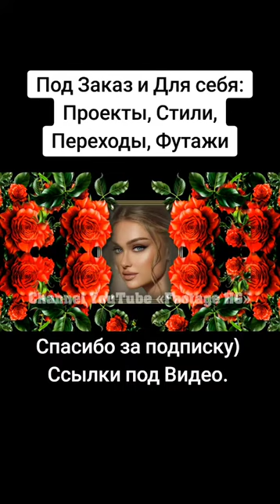Розы красные. Проект, Стили, Переходы, Футажи.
🌸  МАГАЗИН SlideShow (Для себя и ПОД ЗАКАЗ):
▪️ ПЕРЕХОДЫ, ПЕРЕХОДЫ-ФУТАЖИ,
▪️ СТИЛИ / ПРОЕКТЫ,
▪️ ФУТАЖИ.